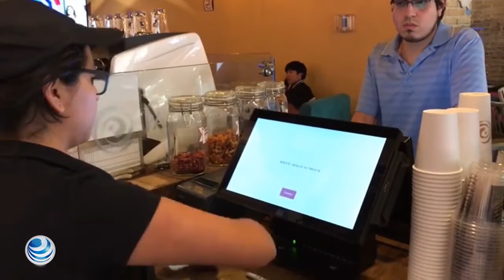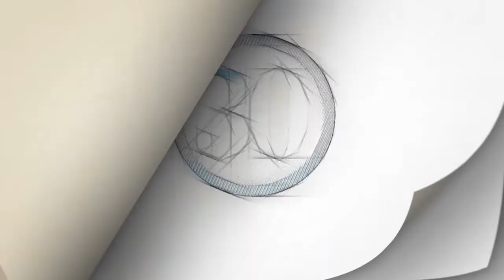Transfiere todas tus deudas de tarjetas a un solo plástico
Esta acción permite mover los adeudos a una sola cuenta donde le cobren menos intereses.